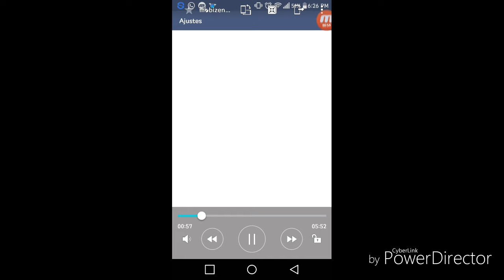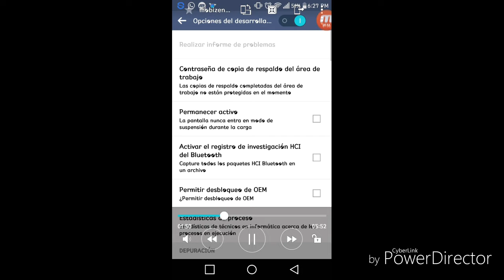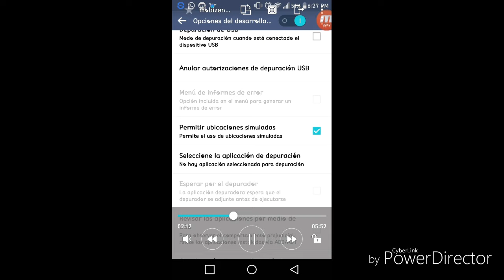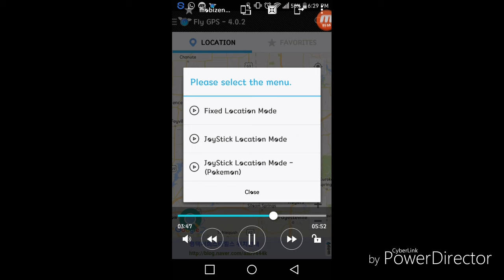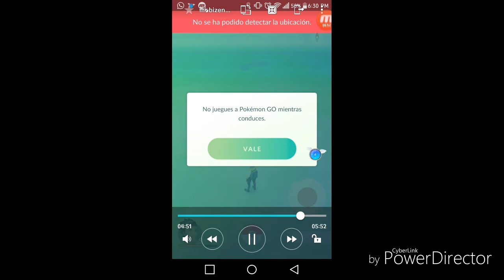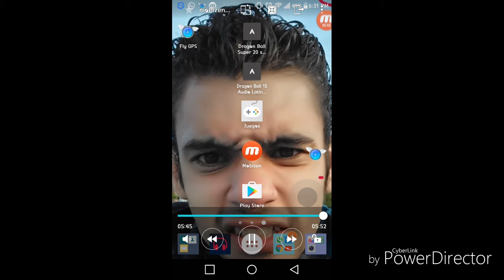Joystick en pokemon go hack para Celulares LG - Cristian Castro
juegos gratis con esta app

Sigueme enTwitter

Link de Fly Gps

Gameplay : Limbo - capitulo 1

El Mejor juego acuatico de android